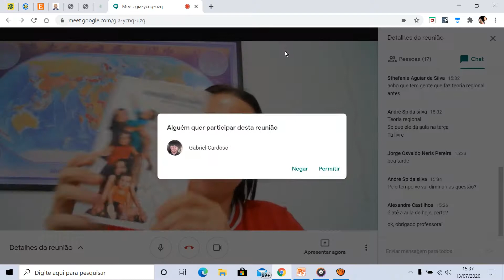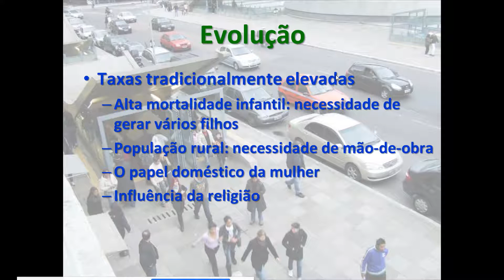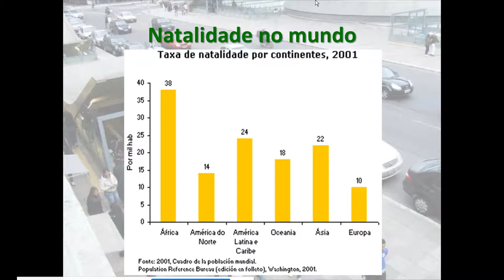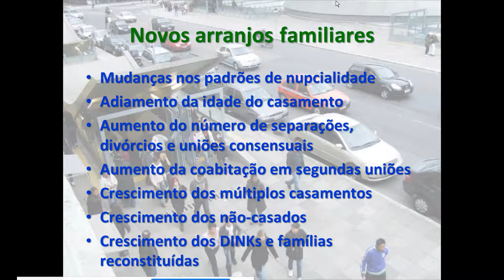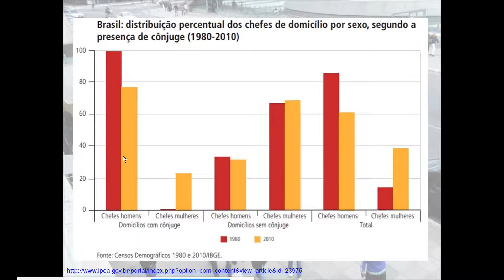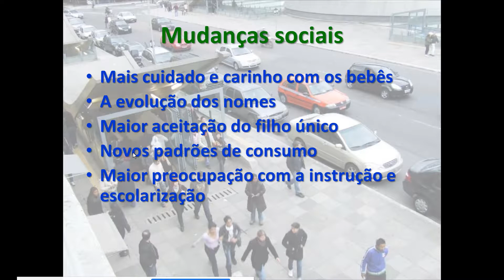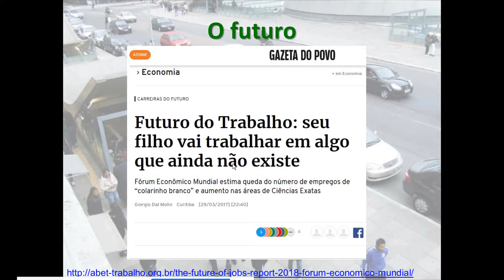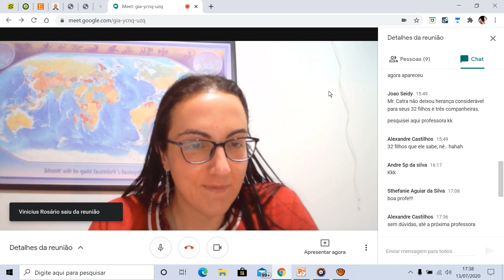GeoPop aula 6 Taxas de natalidade